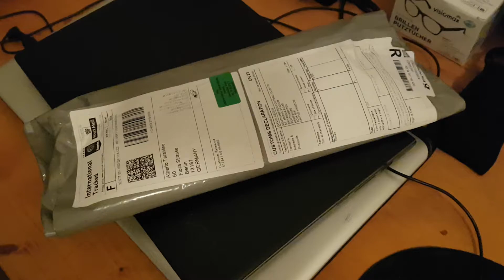Southampton 2020-21 home shirt unboxing and review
I wanted to show you my latest addition to my football shirts collection, the 2020-21 Southampton official home shirt from Under Armour and it is a beauty.